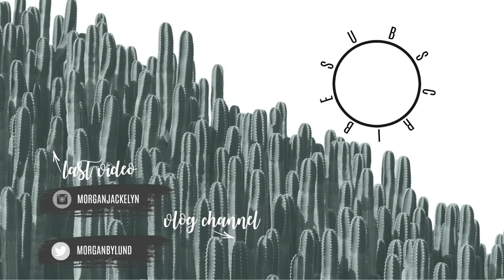A DAY IN THE LIFE OF A MOM | BREASTFEEDING UPDATE | LANDSCAPING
•POPULAR PRODUCTS•
My favorite diaper backpacks:
Miss Fong:

Amazon Store: